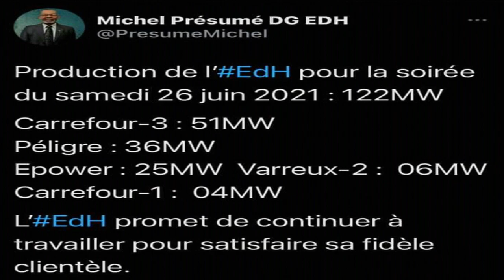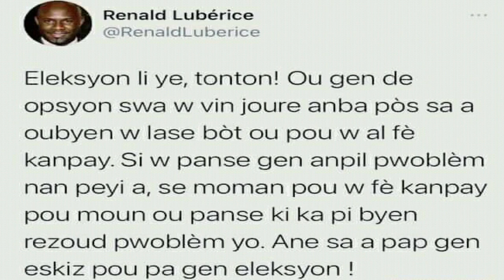OEA voye leson pou mesye politisyen yo , Luberice kase met nan opozisyon an